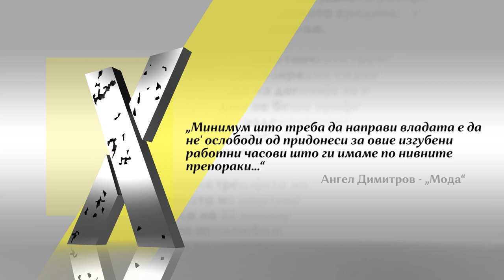Живот и економија во корона услови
Вонредна состојба во државата, вонредна состојба во економијата. Коронавирусот ја забави економијата, а во одредени сектори и сосема ја стопира, што особено го почуствуваа малите бизниси по локалните средини
Некои компании веќе почнаа да им ги менуваат договорите на своите вработени, други им напиша решенија за користење на годишен одмор.
Владата излезе со кризни мерки
Читајте на mms.mk, слушајте и гледајте во Стадион на Канал 77 во сабота во 10 часот и на повеќе телевизии низ државата.